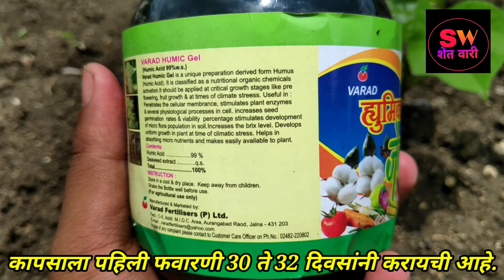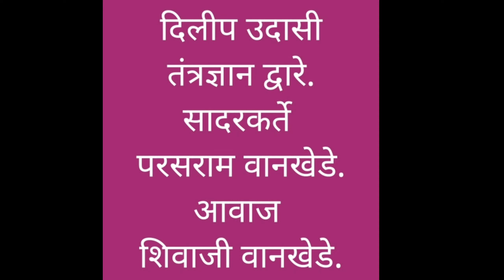उदासी तंत्रानुसार कापसाची पहिली फवारणी | कापूस फवारणी | kapus favarni